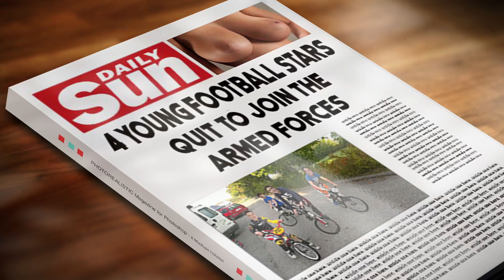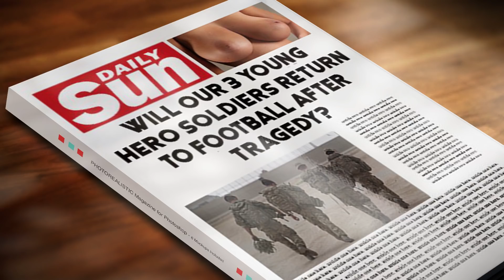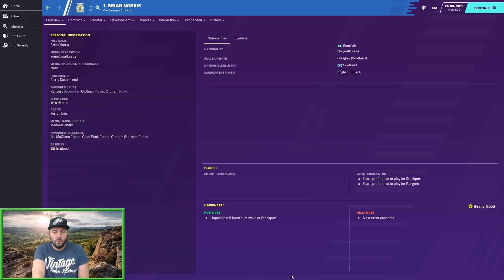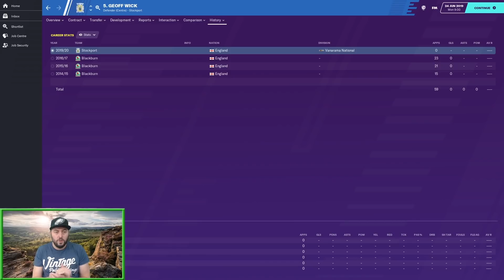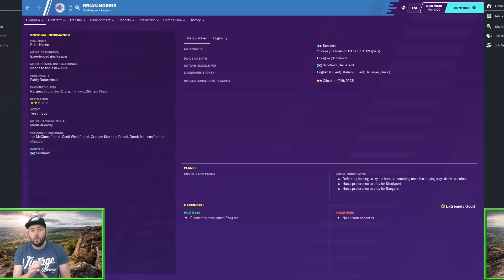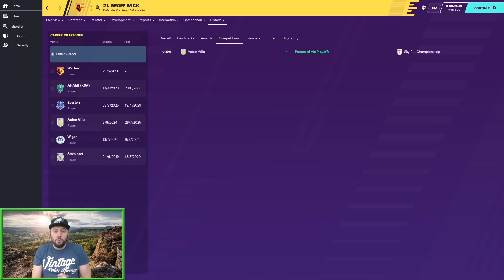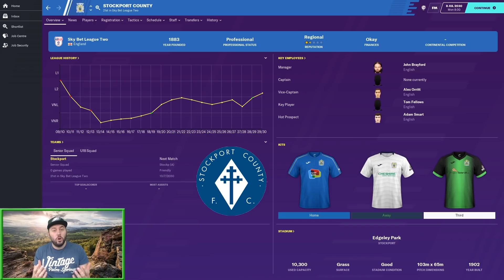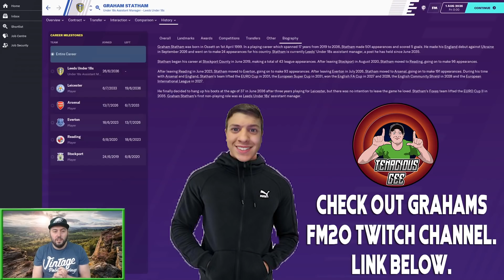FM20 - Band Of Brothers - Player Experiment - Football Manager 2020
Welcome to the story of a Band of Brothers. In this FM20 story we follow 4 friends who have grown up together and are more like brothers. They take a very different path into their football careers than most. After suffering a tragedy can they get their careers back on track?